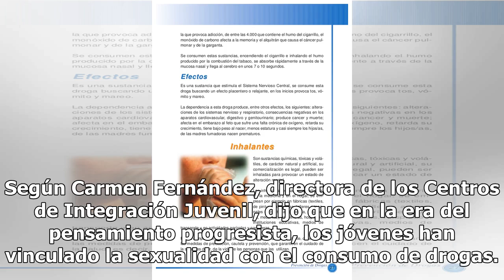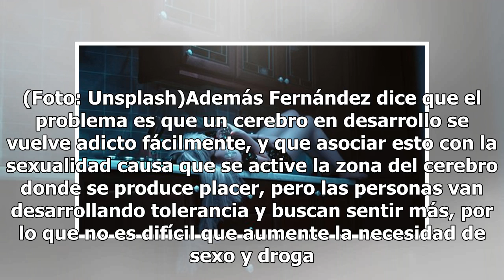El 40 % de los jóvenes hacen el amor bajo el efecto de drogas, no fake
¿¡Que qué!? Sí, esperemos que tu jefa no se espante, pero según una investigación realizada por los Centro de Integración Juvenil, el 40 por ciento de los jóvenes entrevistados aceptó haber tenido sexo bajo el efecto de alguna droga: 37 por ciento con chela (no es cierto, con alcohol en general) y 1...